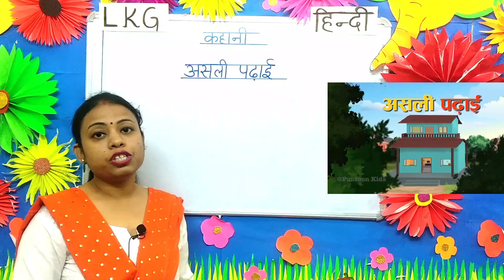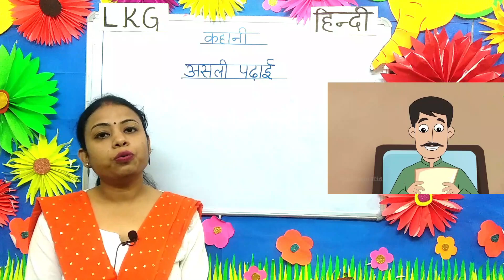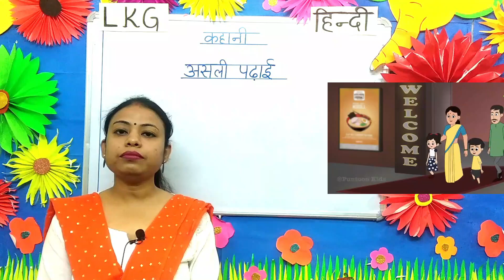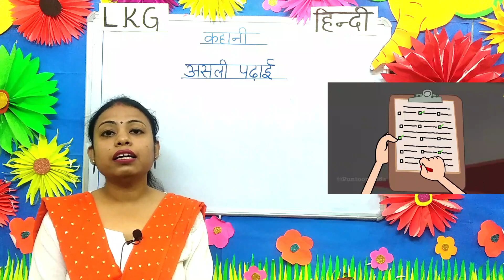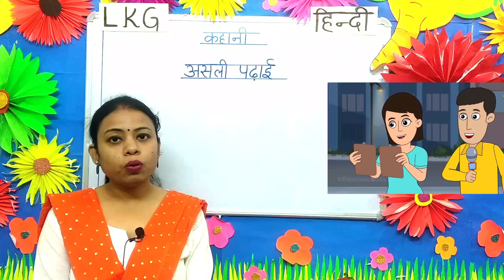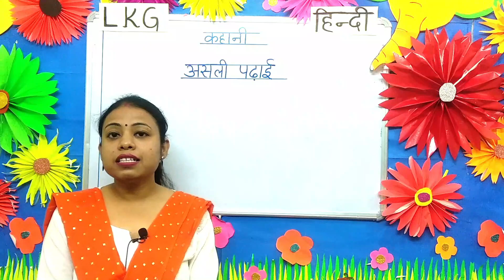LKG हिन्दी कहानी 'असली पढ़ाई'